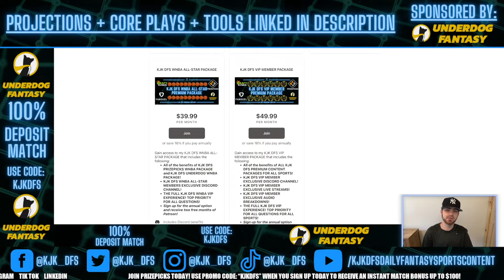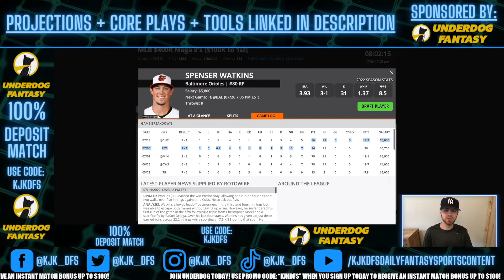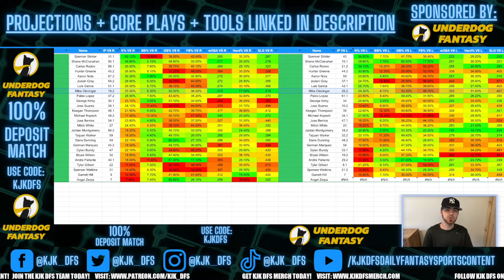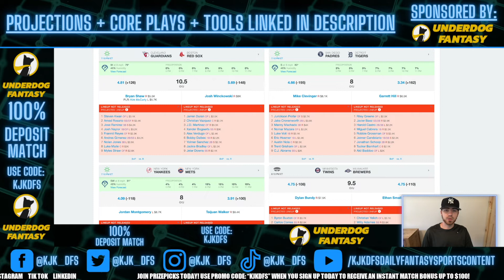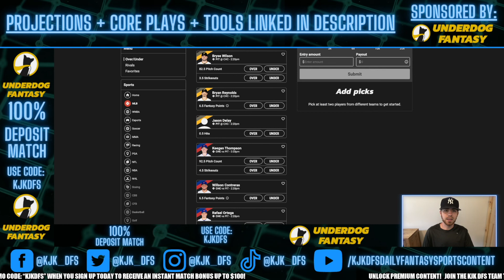UNDERDOG MLB PLAYER PROPS PICKS | TUESDAY 7/26/22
UNDERDOG MLB PLAYER PROPS PICKS for the MLB slate on Tuesday 7/26/22!